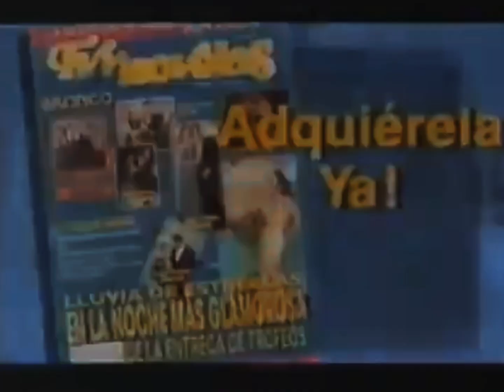Premios TVyNovelas 1995 Promo de una edición especial